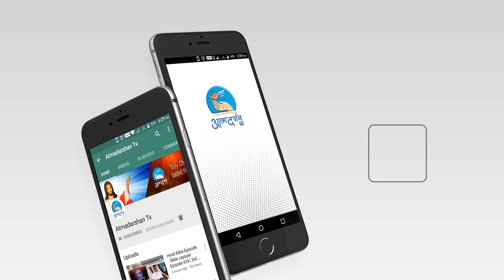Christmas Talk I Christmas Sermon | Fr.Anand | AtmadarshanTv